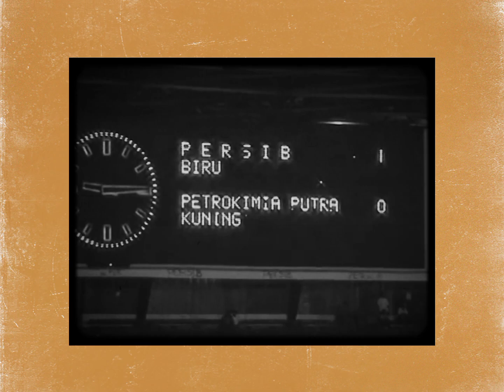HISTORY || MOMENT PERSIB JUARA LIGA INDONESIA 94/95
Persib Juara